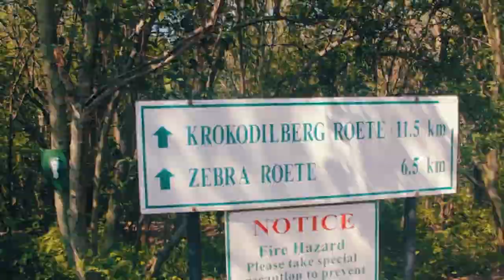Hennops Hiking Trail with Divan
Divan's first introduction to hiking, on the Hennops Hiking Trial located 30km from Pretoria and Fourways on Road R511 to Hartbeespoort Dam.

Divan, only 5 years old completed the Zebra & Dassie route, hiking for approximately 10km unassisted. What a champ!!!